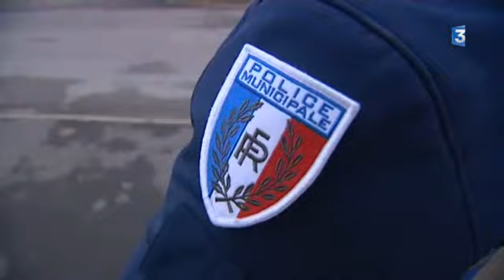Faut-il armer la police municipale ? Exemple à Genlis.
Armer les policiers municipaux, la question se pose depuis déjà une quinzaine d'années. Mais depuis le décès de Clarissa Jean-Philippe, policière municipale, tuée à Montrouge la semaine dernière, par Amedy Coulibaly, cette demande refait à nouveau surface.
A Genlis, en Côte d'Or, la police municipale est armée depuis déjà plusieurs années.

Un reportage de Cécile Clavaux et Romain Liboz
Intervenants :
- Bernard Pic, policier municipal à Genlis
- Vincent Dancourt, maire de Genlis
- Stéphane Knysz, policier municipal à Genlis